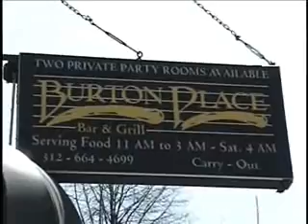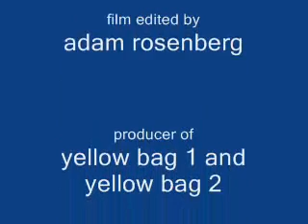Dick Rehearsal Dinner Video